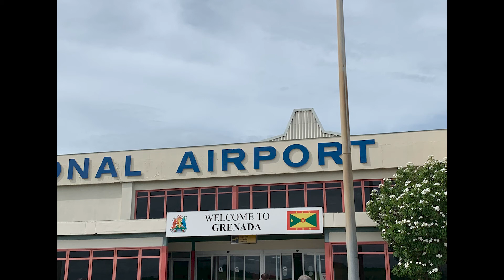Travel Day to Grenada - October 2019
We had the opportunity to explore Sandals Grenada back in October 2019 and wanted to take you along our travel day. We flew out of RDU on Thursday, October 10, 2019, had a layover in Miami and flew to Grenada.

This was our first international trip together and we were so excited to take a little getaway.